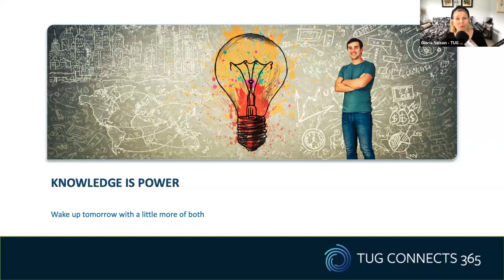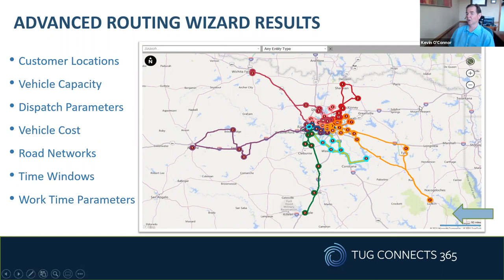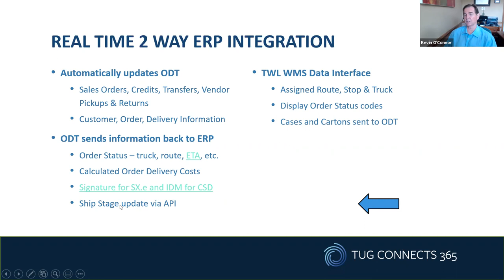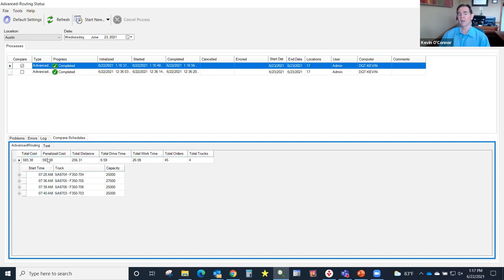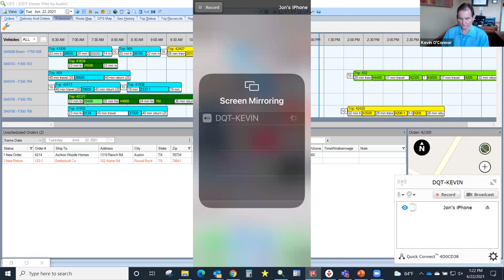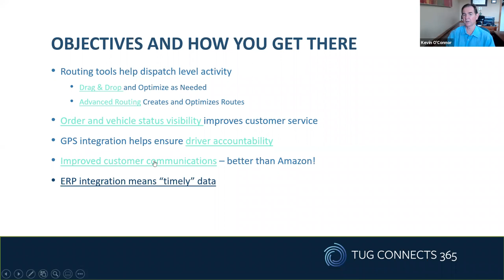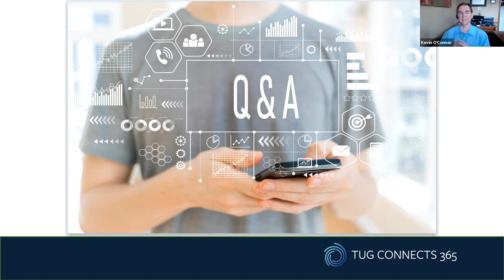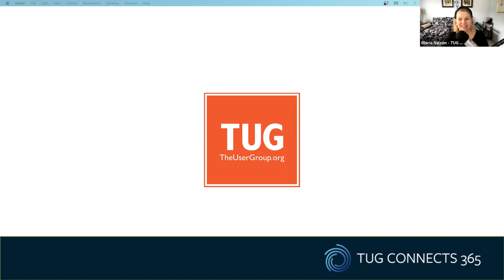TUG CONNECTS 365: Partner-Led - DQT - Keeping up with Amazon: Delivery Management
Watch this webinar to see how using delivery management tools can help you beat Amazon at their own game. Starting with route planning and optimization, to dispatching orders for delivery and then tracking them as the delivery effort progresses. The solution provides live ETA’s, customer notifications, and proof of delivery signature and picture capture with delivery notes. The DQ Customer App completes the process by providing your customers with a self-service way to view delivery status and POD information on all their orders, thus improving customer communications.

Presented by:
Kevin O'Connor, Account Manager, DQ Technologies

TUG is proud to host webinars for their valued partners. In doing so, however, TUG does not endorse, warrant or guarantee any products or services represented during these presentations. All product and service claims and warranties come from the presenter and are not the implied endorsements of TheUserGroup.org.